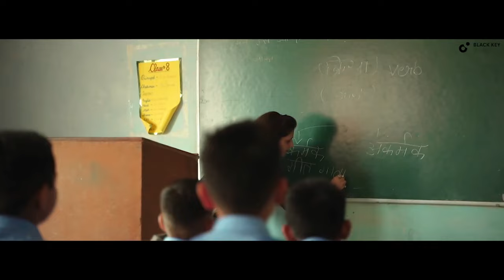👉School Wale Din (Official Video) Sandeep Sharma Sahil | New Haryanvi Songs Haryanavi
palaniye me lagwa de Rajaji lnks :-
⭕Audio/video credits :-
👉Song - School Wale Din
👉Singer - Sandeep Sharma Sahil
👉Featuring - Manil Kaushik
👉Lyrics - Khatkharia
👉Director - Bhupesh Sharma
👉Dop. - Karandeep Singh & Vicky Pannu
👉Edit & Color Grading - Karandeep Singh
👉Special Thanks - Doon Public School & Brothers School Dress
👉To Set Caller Tune Dial Below Codes
For Airtel Hello Tunes Dial -:
Vodafone Caller Tunes Dial -:
For Idea Dialer Tones Dial -:
BSNL East & South SMS BT -:
00:40.52]Ebe duniya bhi lage biggani aayi hain
[00:44.20]Zindagi me jabse jawani aayi hain
[00:47.58]Chut gaya school me jana jab te chehare pe na phir te nadani aaye re
[00:54.14]Aaye sare yaad mere baachan me
[00:57.65]Galti se lagi hui bhul wale din
[01:01.14]School wale din school wale din
[01:05.70]Yaad mere aave school wale din ×2
[01:36.93]Uthke savere khub roya kara the
[01:40.35]Peeth pe basta ne dhoya kare se
[01:43.99]Dhili si v pant aur chota sa dimaag
[01:47.23]Phir aakar class me soya kare the
[01:51.06]Bapu pe piti bhi gazar hui thi
[01:54.21]Jab varadi pe lagi dhool wale din
[01:57.63]School wale din school wale din
[02:01.87]Yaad mere aave school wale din ×2
[02:26.75]Ek jaat ke nhi the sare yaar dil ke
[02:26.88]Duniya daari se sare bhar mil ke
[02:29.89]Ek dam chid gye tar dil ke
[02:33.77]Jab ikathe zindagi ke din 4 milge
[02:40.66]Chehra sare dil ke rikhar karge.: Jab na the koi faltu re sul wale din
[02:46.92]School wale din school wale din
[02:50.63]Yaad mere aave school wale din
[03:09.51]Lage zindagi ki badi jung har ge
[03:12.74]Hoya jb esar dur jane ka
[03:16.50]Kuch kuch dil mera hoya bavda
[03:19.55]Ke sahil na mile moka phir jane ka
[03:23.38]Ghadya hisab rakhe min min ka
[03:26.49]Jab time kare karte phijul sare din
[03:29.84]School wale din school wale din
[03:33.35]Yaad mere aave school wale dinnnn
⭕Thanks -:
👉 Copyright :- Black Key Tunes LLP